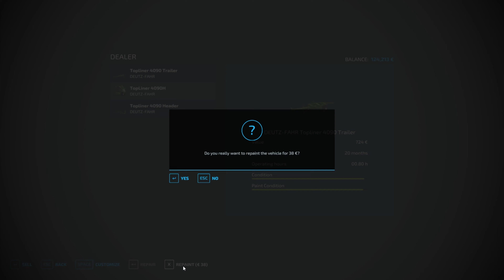Baling Hay & Weeding Fields FS22 Timelapse PGR Sliwno #40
Today we are in PGR Sliwno, we mow grass, windrow and bale our hay

Song 3:
Song: Andrew A & Barmuda - Waiting [Arcade Release]

Song 4:
Song: iFeature - Insanity [Arcade Release]